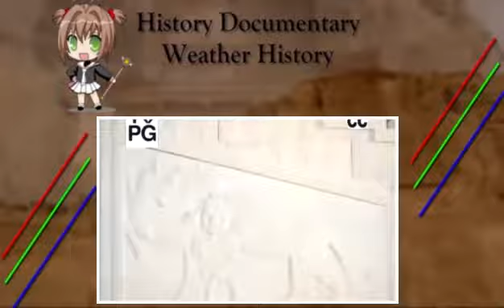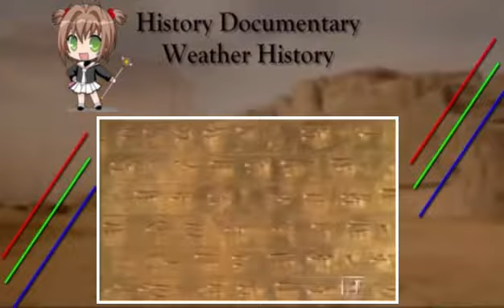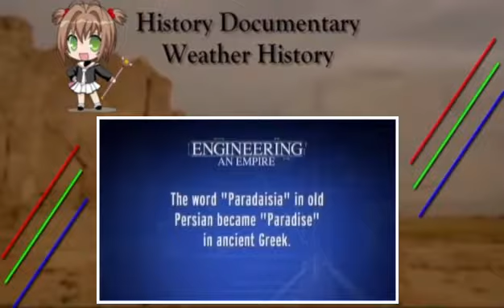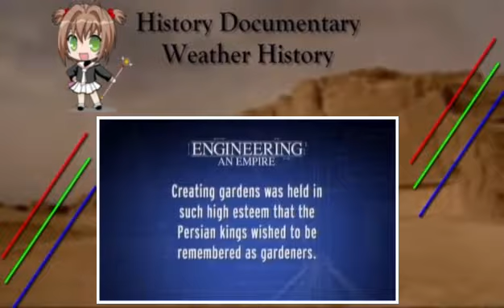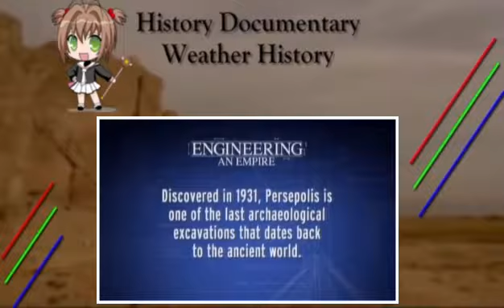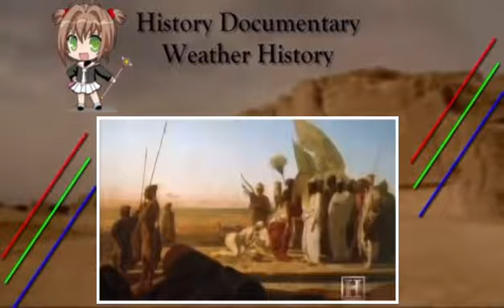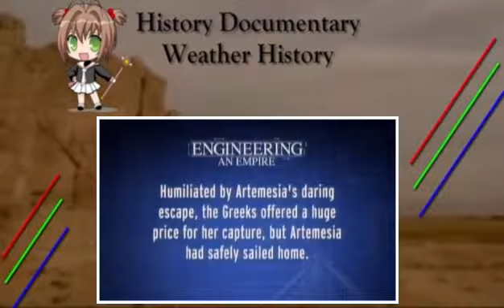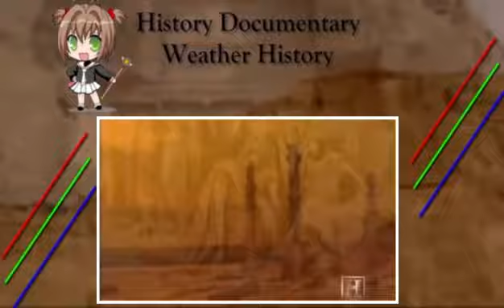THE PERSIAN EMPIRE | Weather History 2017